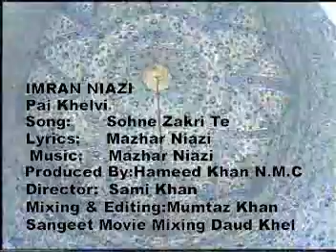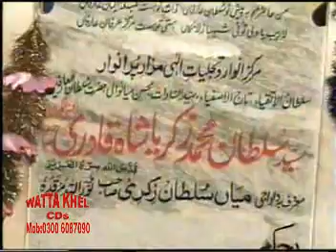sohne zakri te by imran niazi pai khelvi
masood khan niazi